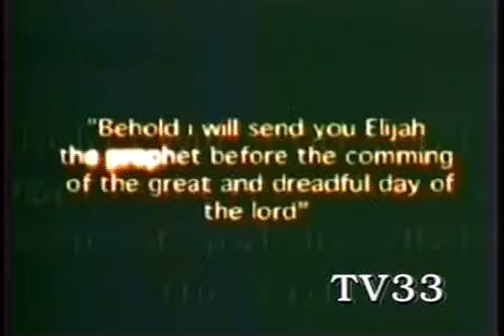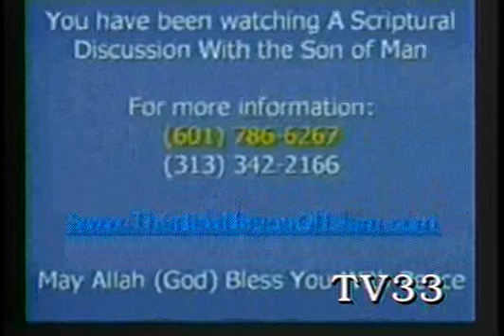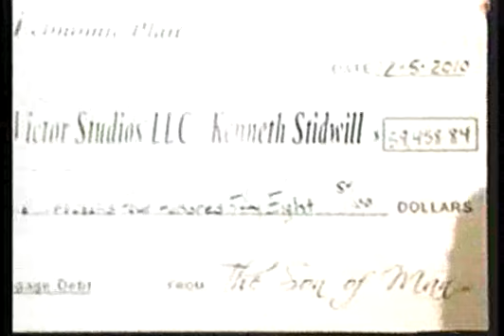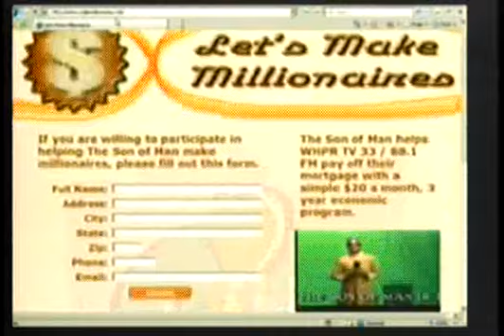Burning the Quran debate: Terry Jones debates the Muslim leader, the Son of Man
The Son of Man, the leader and teacher of the New Nation of Islam, debated Dr. Terry Jones of the Dove Outreach Center on the subject of Islam.

The discussion starts at 0:29.

The Son of Man speaks on WHPR 88.1 FM & UHF TV33 and Comcast 20 in Detroit, Michigan every Sunday, Wednesday and Friday.  You are invited to hear the Son of Man live by calling this number (it's a teleconference call):

This is an interactive call and you can ask the Son of Man questions or even voice your disagreement with him by pressing
*6
to unmute or mute your phone.

Times are as follows:

Every Sunday - 11 AM central / 12 noon eastern
Wednesday & Friday - 8 PM central / 9 PM eastern

You can also call the Son of Man directly on his cell phone or home phone:

Please pass these videos along.  Thank you.